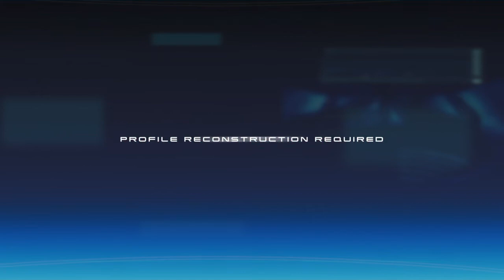Two Schmucks play Mass Effect Monday (Part 1): Customizing Our Shepard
Two Schmucks play: Mass Effect Monday! Every week we’ll be playing through the entire trilogy, bit by bit - one of us playing while the other spectates. But there’s a twist - the one playing isn’t making the decisions!

How much will Ben screw me over?

The group of friends and I that regularly party up together have been gaming with each other for over a decade. Most of us met back in the PS3 era on a game called Transformers: War for Cybertron (2010). From there, we've partied up on a number of games together including (but not limited to) LittleBigPlanet (2011), Mass Effect 3 (2012), The Last of Us (2013), Splinter Cell: Blacklist (2013), Minecraft: PlayStation 3 Edition (2013), Minecraft: PlayStation 4 Edition (2014), Resident Evil 5 (2016), Resident Evil 6 (2016), A Way Out (2018), Among Us (2018), Minecraft Dungeons (2020), Ghost of Tsushima (2020) and Marvel's Avengers (2020).

I've met a few of them in person, including the other half of Two Schmucks: Ben. One of our group also passed away in 2019 due to health related complications. He was in his early to mid 30's. Don't take what you have for granted, enjoy your friends, enjoy your family, enjoy the latest game or movie release that you saw and ALWAYS KissYourHomiesGoodnight.